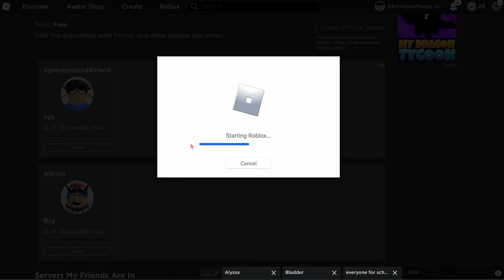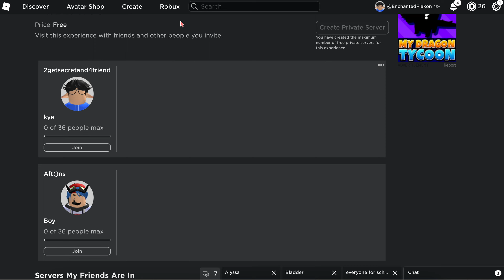how to get the bombastic bling in roblox!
how to get it ig
no link 2 game bc am lazy (might edit this in the future)
hope it helped and hope u enjoy :D